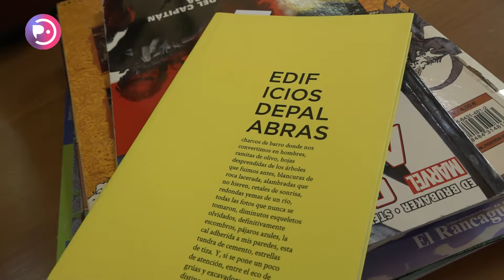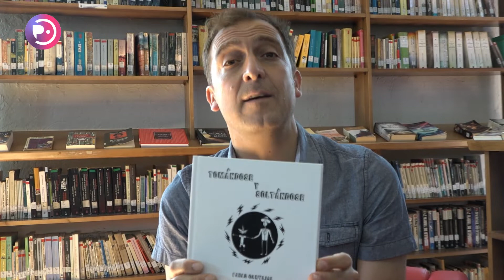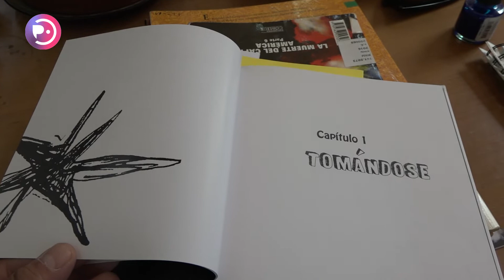Pablo Carvajal presenta sus nuevos libros de poesía y dibujo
Pablo Carvajal, artista y psicólogo radicado en Pichilemu, que ha alcanzado reconocimientos tanto a nivel nacional como internacional, lanzó recientemente dos publicaciones en torno a la poesía y la ilustración, llamados respectivamente “Edificios de palabras” y “Tomándose y Soltándose”. Desde la Biblioteca Municipal nos enseña sus obras más recientes y nos da un adelanto de su próximo libro.